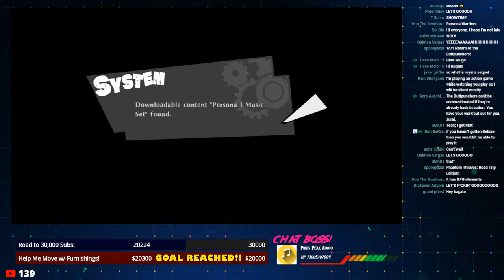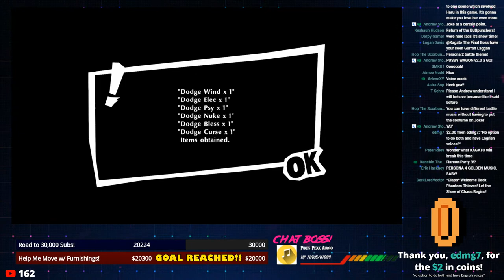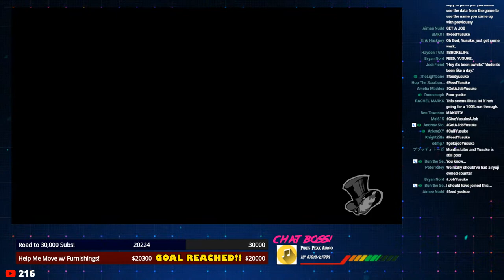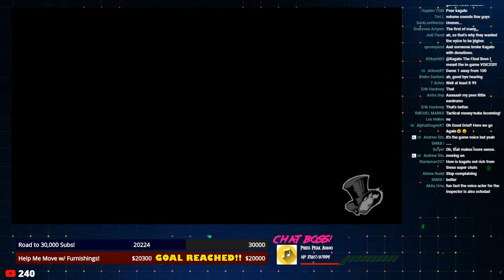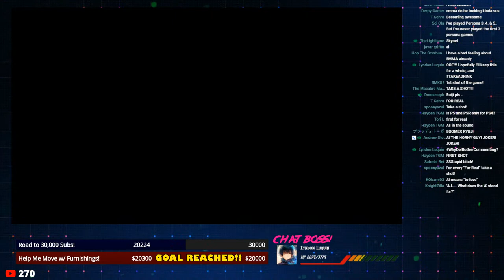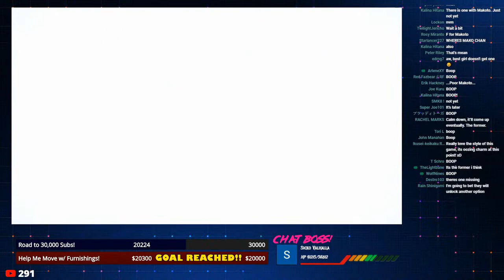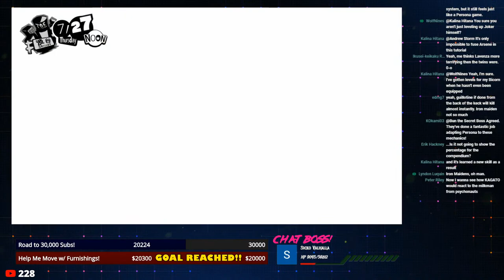WHY IS EVERYONE STILL A DICK!? | Let's Play Persona 5 Strikers - Part 1 LIVE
It's a brand new adventure! Directly off the heels of Persona 5 comes the direct sequel of Persona 5 Strikers (AKA Persona 5 Scramble: The Phantom Strikers). This is start of the complete Blind English version of the game on Playstation 4! Wake Up, Get Up, Get Out There!